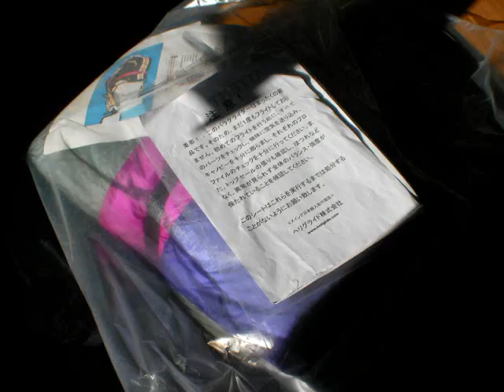20101103_TEADAちゃんぷるー16